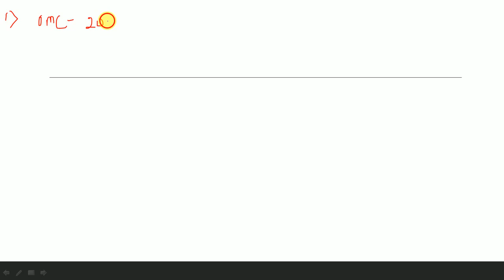NO EXAM IN 2 YRS//WHAT IS THE REAL FACT//